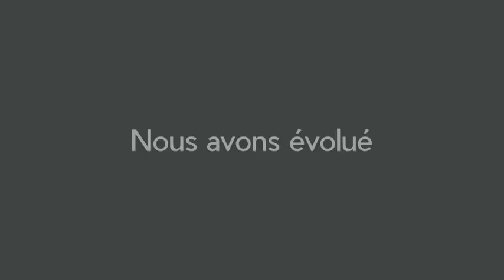Nouveau logo | CIR PREFA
Nous sommes très heureux de vous présenter le tout nouveau logo de la CIR PREFA, élément essentiel qui marque notre nouvelle phase de développement entamée aux côtés du Groupe BMG depuis 6 mois. Cette nouvelle identité visuelle incarne notre engagement envers l'innovation, la croissance et la qualité exceptionnelle des produits que nous fabriquons.

Ce logo n'est pas simplement une image, c'est le reflet de notre vision, de notre mission et de notre histoire. Il incarne notre engagement depuis 70 ans à évoluer tout en restant fidèles à nos valeurs fondamentales.